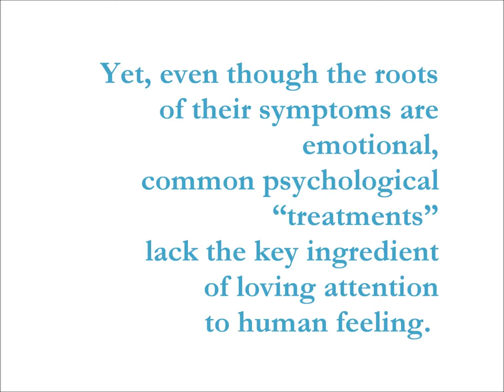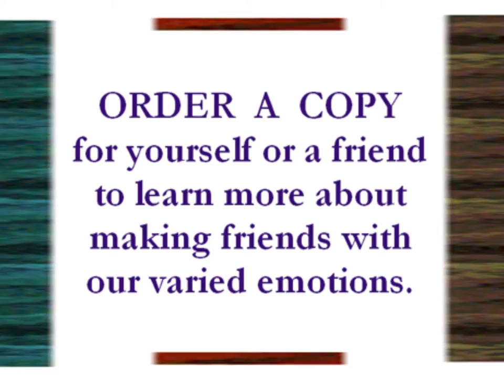Denise Marie Mari PhD Teaches About A Healthy Feeling Heart - Book Trailer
House of Hope Press releases Doctor Mari Teaches About A Healthy Feeling Heart by author Denise Marie Mari, Ph.D. The Lulu.com online bookstore provides a convenient method to buy this Book #2, and others in the Psychological Wholeness Series, using the